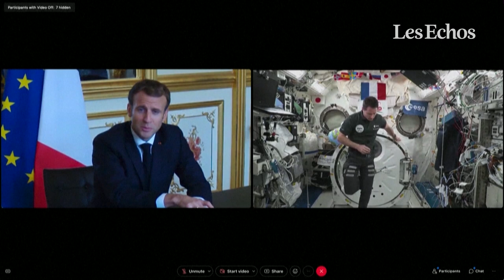Thomas Pesquet décrit à Emmanuel Macron les catastrophes climatiques vues de l'espace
Avant de quitter la station spatiale internationale pour regagner la Terre, Thomas Pesquet a discuté avec Emmanuel Macron des récentes catastrophes climatiques observées depuis l'espace. Un échange en visioconférence alors que se tient actuellement la COP26 à Glasgow.